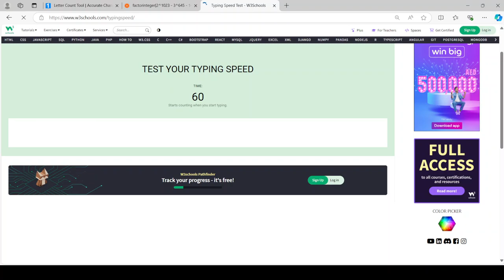Didn't get a full run this time...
I never got a full run that day...